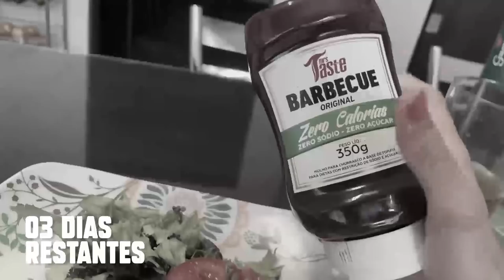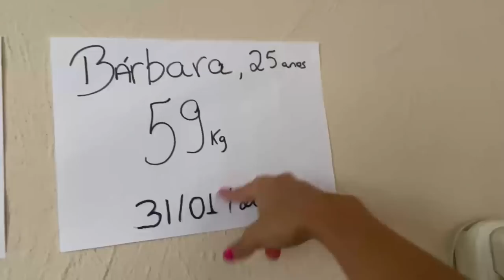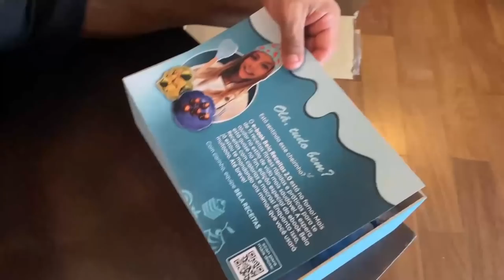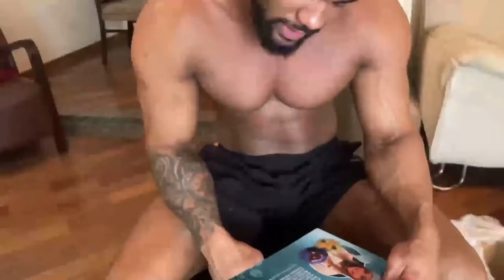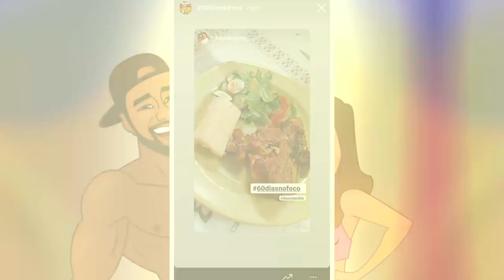TODA VERDADE DA MINHA EVOLUÇÃO EM 60 DIAS!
Neste vídeo Barbara teve que apresentar seu shape para Victor Lelis e mostrar o resultado que teve no projeto 60 dias, que foi um projeto com foco na queima de gordura, como será que ficou o shape dela? a namorada do Lelis botou o shape? Confira e já chega no LIKE!